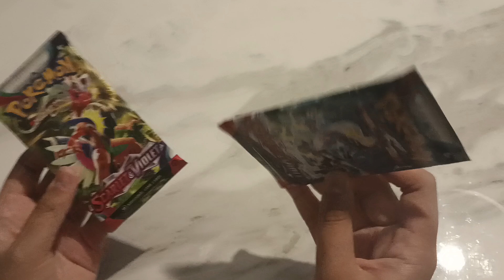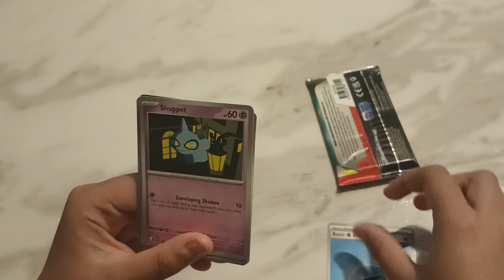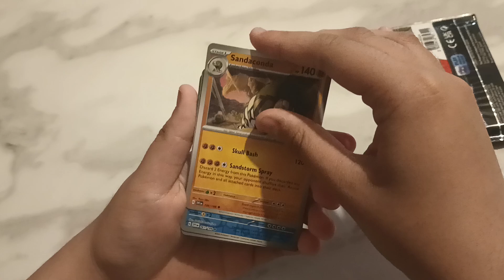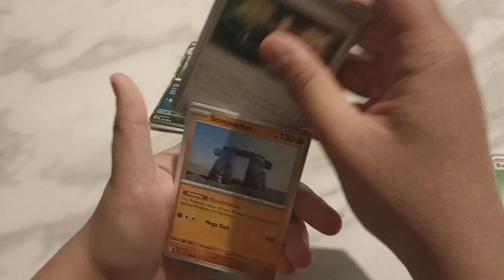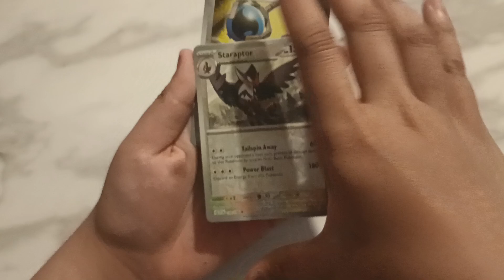special deal scarlet and violet pokemon booster pqck opening